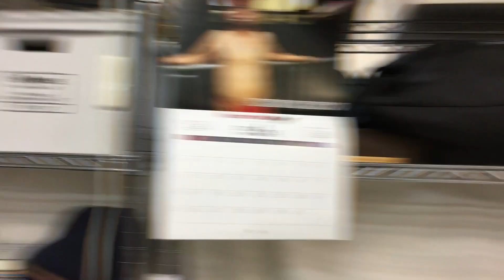オッサンが「眉毛ティント」で自分の眉を超濃くして会社に行ったらこうなった